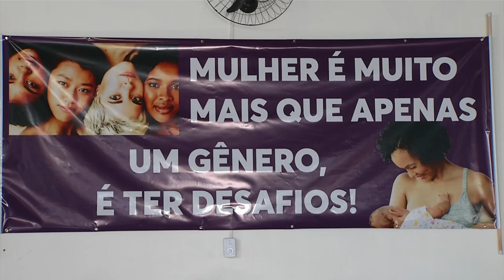Homenagem às profissionais da limpeza urbana “Margaridas”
Atualidade: Prefeitura faz homenagem às Margaridas no Dia Internacional da Mulher.